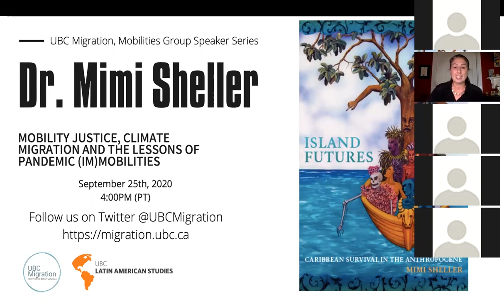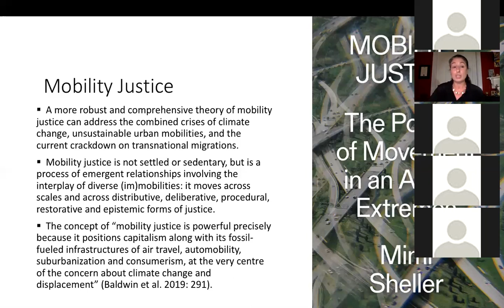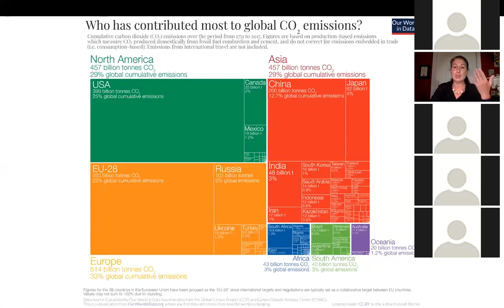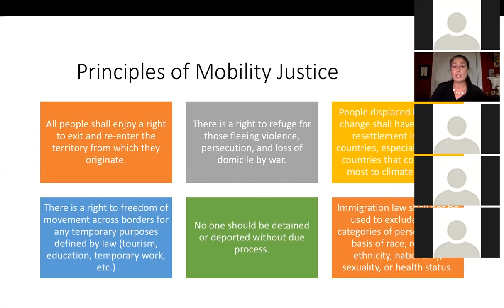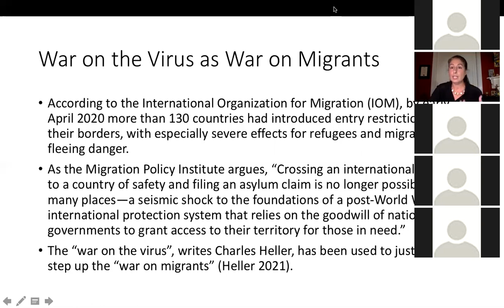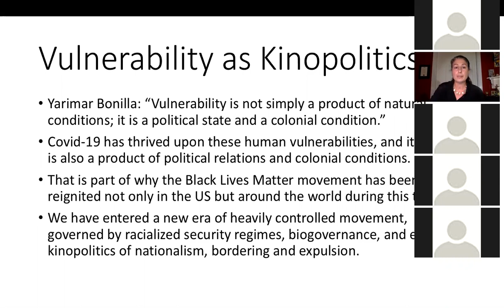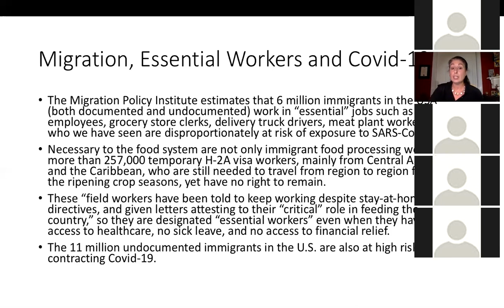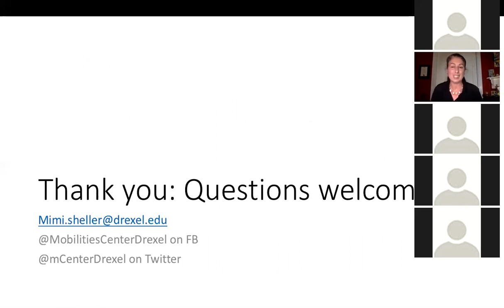Dr. Mimi Sheller - Mobility Justice, Climate Migration and the Lessons of Pandemic (Im)Mobilities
A virtual talk delivered by Dr. Mimi Sheller (Drexel University) on September 25, 2020 as part of the UBC Migration Mobilities Group Speaker Series.

[ Abstract ]
One new way to think about the connection between climate change and human mobility is through the concept of mobility justice. While we are all potential climate migrants, we are not all equally responsible for climate change. A central tenet of mobility justice is that those of us in the industrialized regions of the Global North, especially the wealthiest 10%, consume more energy and more fossil fuel than most people in the world. The well off “kinetic elite” – i.e., those with high motility (Kaufmann et al. 2004) – generally have high-energy lifestyles that are especially responsible for excessive carbon emissions, causing climate displacement around the world (Farber 2008). By understanding climate displacement as something driven by our fossil-fueled way of life in the Global North, we begin on a better footing to discuss the reception of climate migrants. In this talk I will discuss how the concept of “mobility justice is powerful precisely because it positions capitalism along with its fossil-fueled infrastructures of air travel, automobility, suburbanization and consumerism, at the very centre of the concern about climate change and displacement” (Baldwin et al. 2019: 291).  Mobilities are not just about movement, but are also loaded with meanings, values, and forms of justification. The term “climate refugees”, for example,  has been negatively appropriated into security discourses that drive a fear of refugees “flooding our shores”. It exacerbates the reactionary politics of wall-building and abandonment of people, whether in the Sonoran desert (De León 2015) or while crossing the Mediterranean (Heller 2020). The closing of borders due to Covid-19 has intensified these processes of closure and expulsion, with especially detrimental outcomes for the most vulnerable forced migrants, refugees, asylum seekers, and repatriated deportees. "Restrictive border measures endanger the lives of vulnerable populations for whom movement is a means of survival” (Open Democracy 2020). We can instead use the concept of mobility justice “to re-characterise those displaced by ‘climate change’ not as ‘climate refugees’, but as displacees of a globalized network of intersecting mobility regimes fueled by fossil fuel extraction” (Baldwin et al. 2019: 291). This subtle change of meaning generates new conversations and potentially new policies around the reception of climate migrants as well as guiding more just policies concerning pandemic (im)mobilities.